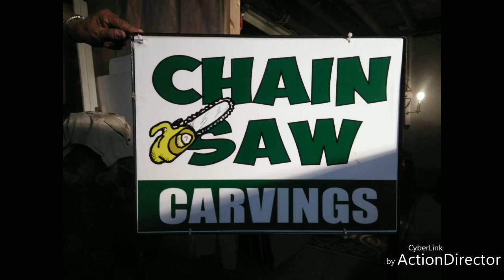Holy chainsaw carving...I made a wooden mushroom all on my own!!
My second lesson in chainsaw carving went great! I made a wooden mushroom for my garden all on my own. I love it!! Let me know what you guys think 😊

If you're looking for Ayden's books, they are available or comment under this video
Ayden's Abraham
Ayden's Titanic
Ayden's Washington
Ayden's Home

I am also a crafter. I make many things, from wreaths to candles and all seasons. Feel free to go to my group on Facebook: